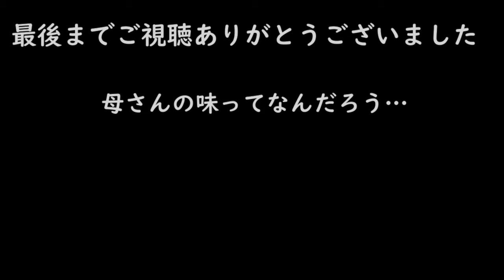【高校男子弁当】～昔懐かしいポークケチャップ～【毎日弁当】bento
ちょっと油の多い豚肉があったので軽く油抜きしてから
焼きました。冷めると白くなるのを嫌がるの…
他にもいい方法ないですか？

＊今日のお弁当は昔ながらのポークチャップ弁当＊＊

＊ポークケチャップ
＊野菜炒め
＊卵焼き（カニカマ入り、マヨネーズ風味）
＊お味噌汁（冷蔵庫にある物で）
＊あったかい白ご飯
＊カリカリ梅

お味噌汁は朝ご飯でも食べました

Bento of one day.
It's an old-fashioned pork ketchup bento made by an ordinary mother.

*pork ketchup
*stir fry vegetables
*fried egg (with kanikama.mayonnaise)
*miso soup
*hot rice
*salted plum
miso soup is also used in the breakfast and lunch.

 ・I can't really English,so I am sorry. if I make mistake.

・Geneve /　MR.Kimy  (dova)
・Angel’s　dreamer